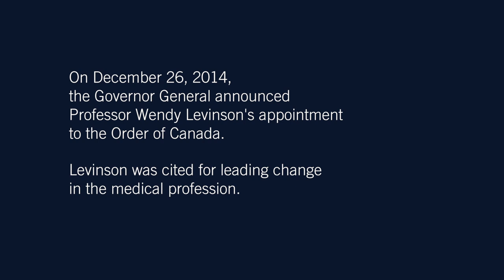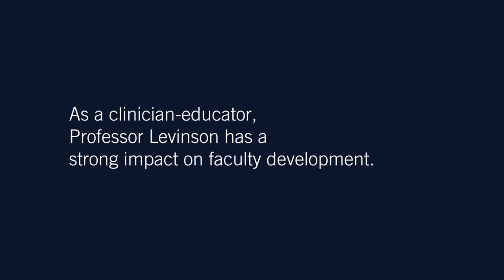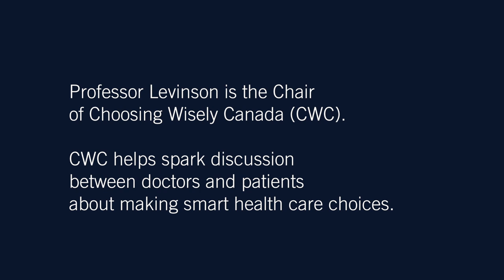Wendy Levinson: Leading Change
In 2015, Dr. Wendy Levinson received the Order of Canada. Her colleagues talk about her contributions to academic medicine and patient care.